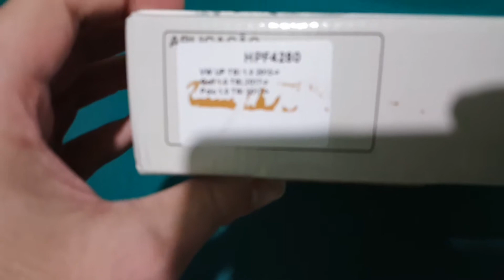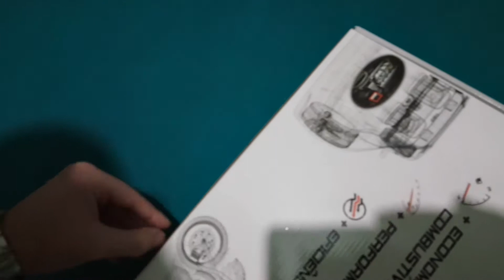Unboxing filtro esportivo INflow up tsi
Contato para parcerias:
Clique no link oficial: